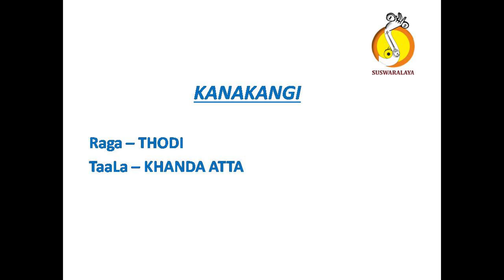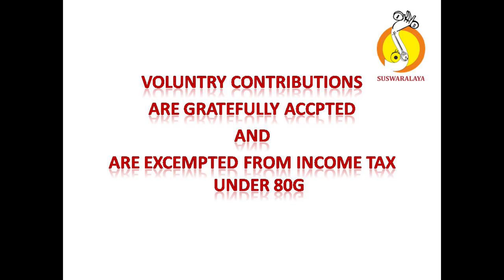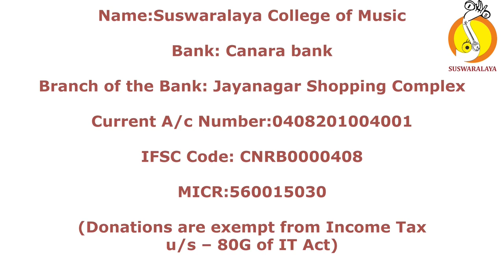1 KANAKANGI-THODI-KHANDA ATTA-VARNAM